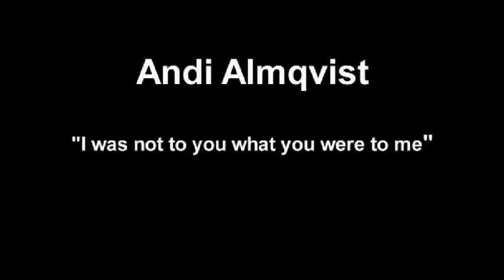Andi Almqvist - I Was Not To You What You Were To Me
Andi Almqvist featuring Bebe Risenfors live at Amiralen, Malmöfestivalen 2009